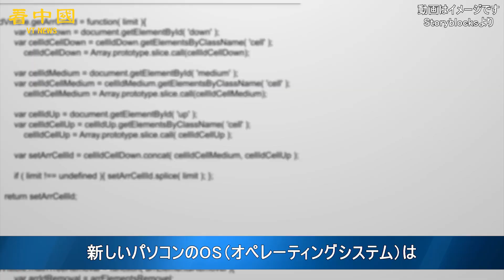中国各地政府、中国製パソコンの使用を強要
中国当局はこのほど、「外国勢力による中国データの盗用を防ぐ」という理由で、政府や国有企業などに、古いパソコンを全部国産のパソコンとシステムに変えるよう要求した。

◆関連SNS